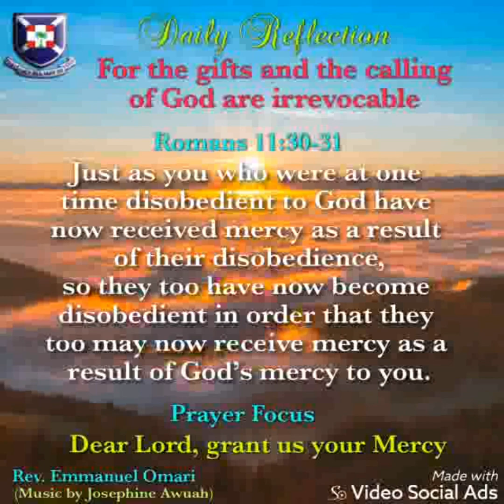Presbyterian Church of Ghana (PCG) Almanac | Today's Word by Reverend Emmanuel Omari 13.07.2021